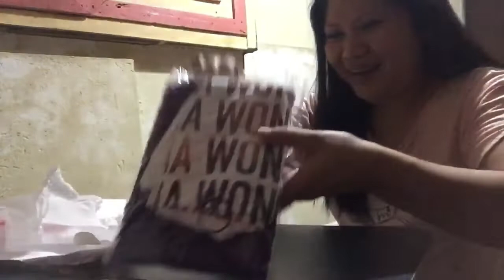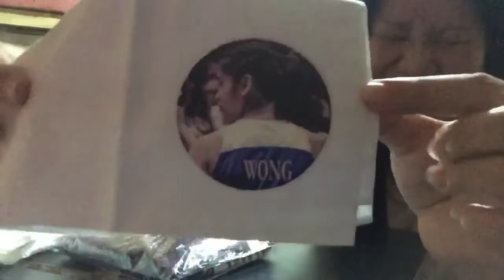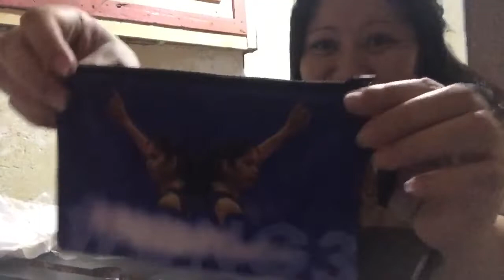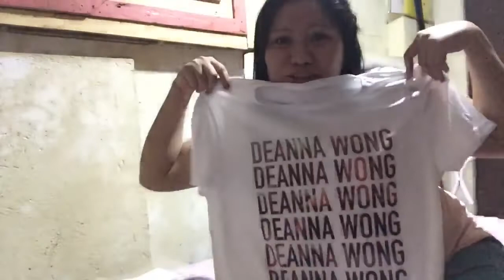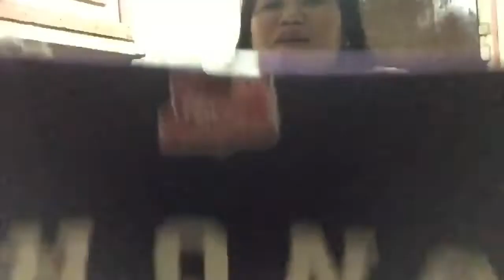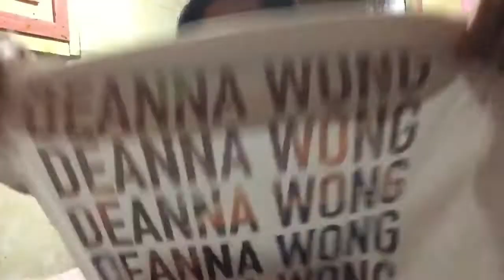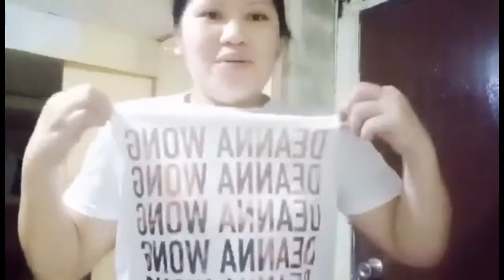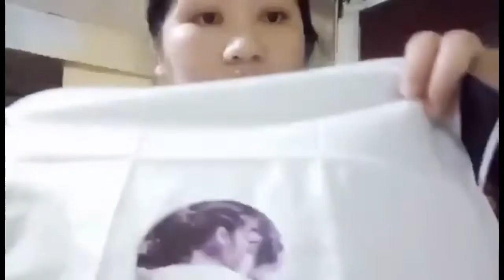My most awaited Deanna Wong order with special freebies (Pasalamat kay Sis Bucanz Vlog)❤️❤️